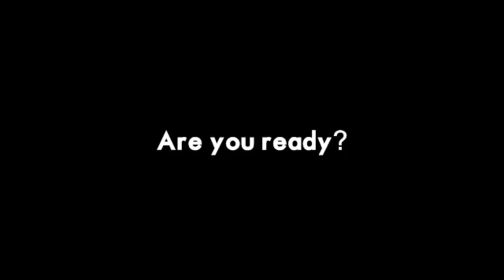New Beginnig (Reloaded) - Luis Carrasco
The reloaded version of "Luis Carrasco in EIC"